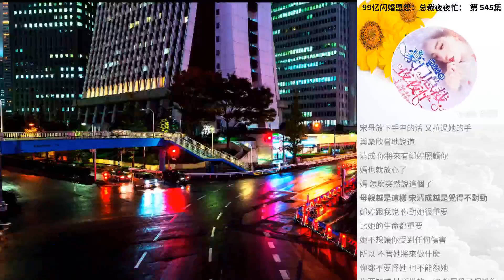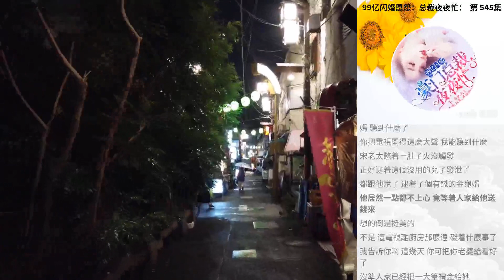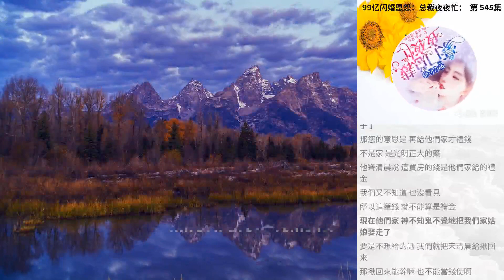99億閃婚恩怨：總裁夜夜忙： 第 545集